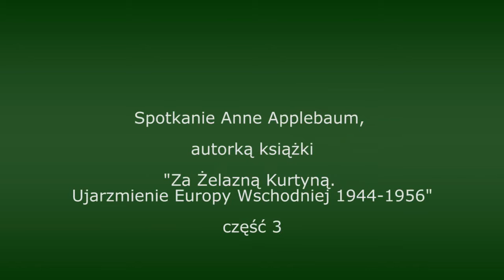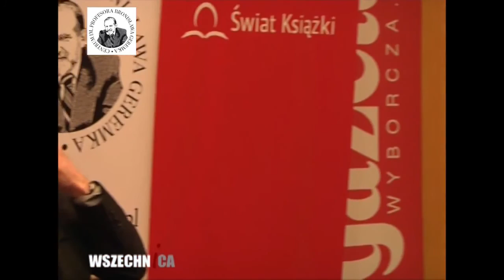"Za Żelazną Kurtyną" - Anne Applebaum, Karol Modzelewski, Adam Michnik, Jarosław Kurski cz. 3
21 października 2013 roku w warszawskiej siedzibie „Gazety Wyborczej” odbyło się spotkanie autorskie z Anne Applebaum. Okazją do debaty, którą współorganizowała Fundacja Centrum im. prof. Bronisława Geremka stała się publikacja polskiego tłumaczenia najnowszej pracy amerykańskiej dziennikarki i publicystki – Za Żelazną Kurtyną. Ujarzmienie Europy Wschodniej, 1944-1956 (Warszawa, Świat Książki, 2013). W dyskusji – poza autorką – udział wzięli prof. Karol Modzelewski oraz Adam Michnik; rozmowę moderował Jarosław Kurski.